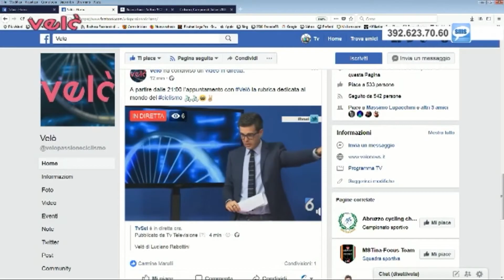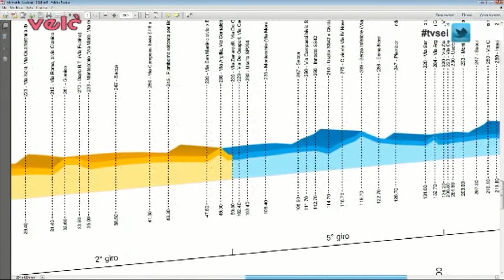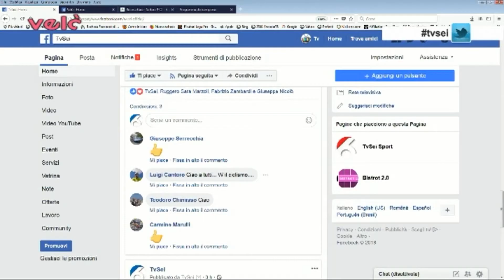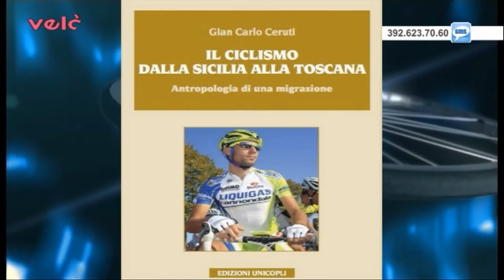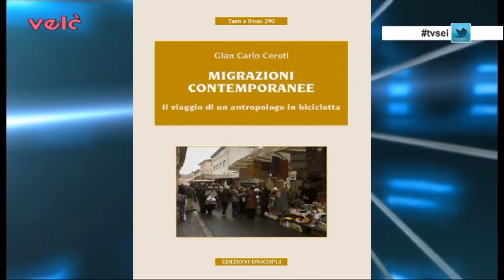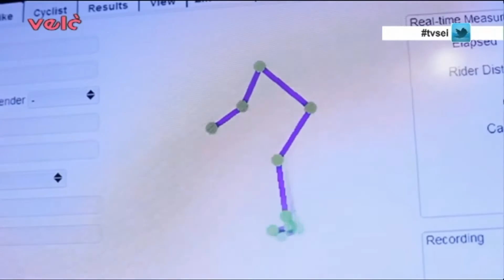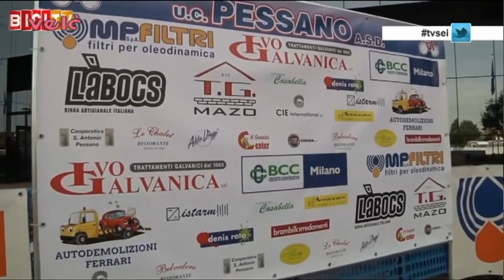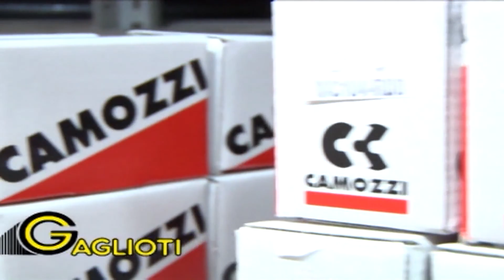Velò 18^ puntata del 28 giugno 2018